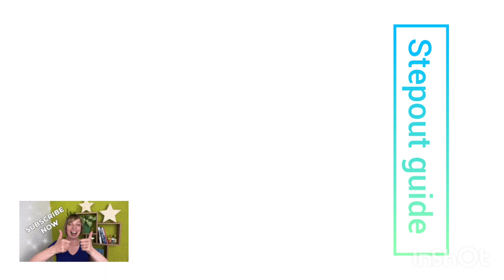Long cardigan design ideas 2022 | duster cardigan | cardigan outfit ideas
This video is about Long cardigan design ideas 2022 and duster cardigan,in this video i hope you all will love and try cardigan outfit ideas.

A cardigan is a sweater that opens in front. Your favorite cardigan might have pearl buttons and pockets. Unlike a sweater that you pull on over your head, a cardigan is shrugged on over the shoulders and buttons, zips, or snaps up the front — or is worn open, with no fasteners at all.

6 Reasons Why Cardigans are a Year-Round Wardrobe Staple
A Simple Yet Powerful Layering Piece.
Easy to Dress Up or Down.
Perfectly Lightweight.
Good for Any Weather.
Wear Your Favorite Items All Year Round.
Perfect Piece for Any Season.